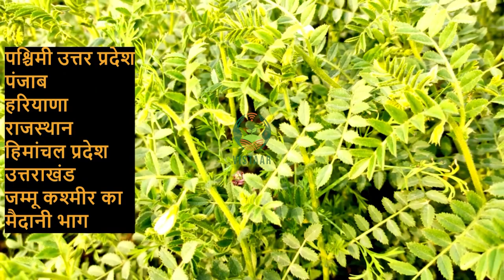चना की उन्नत प्रजाति GLK 26155